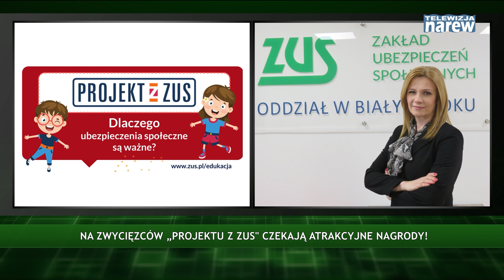Na zwycięzców „Projektu z ZUS" czekają atrakcyjne nagrody!